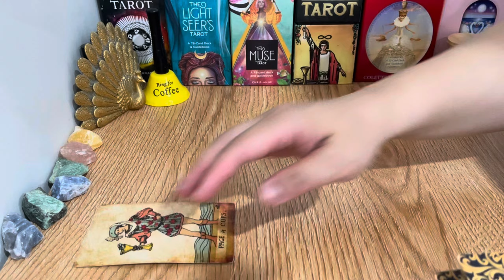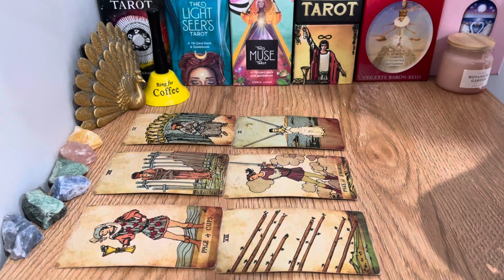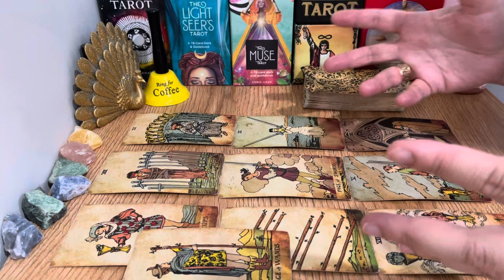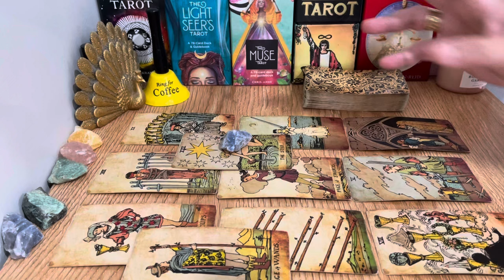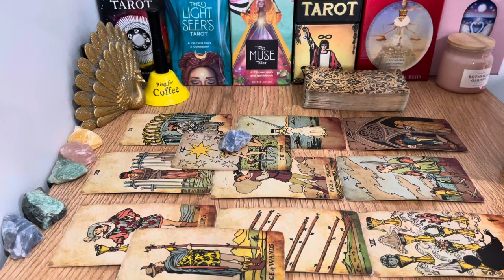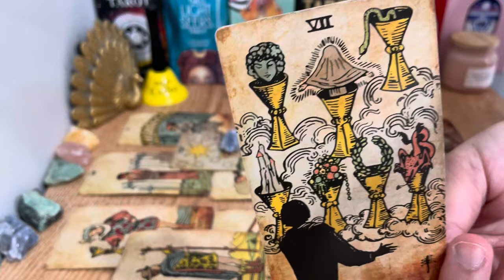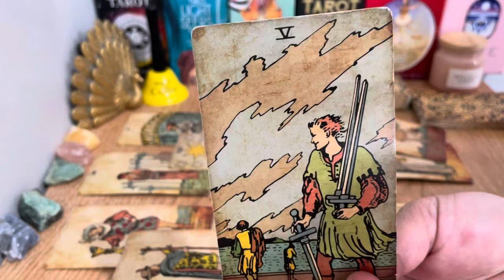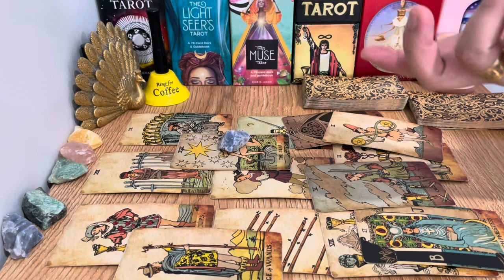❤️ Aquarius! Here’s The Reason Why This Soulamte Cannot Forget And WhyThey’re Back Aquarius 🔮✨🍒